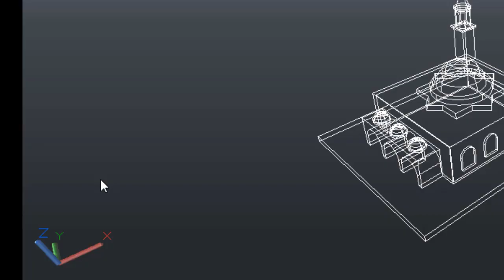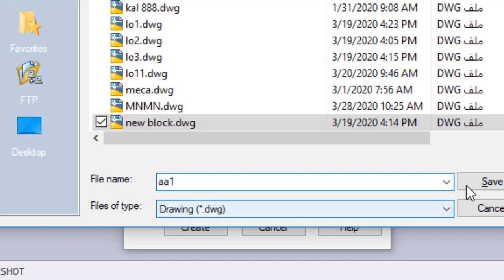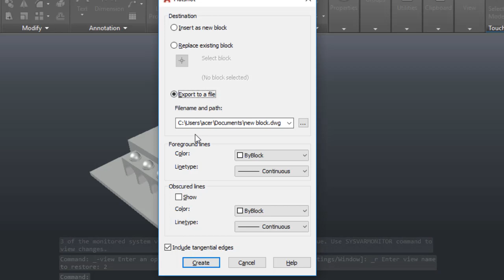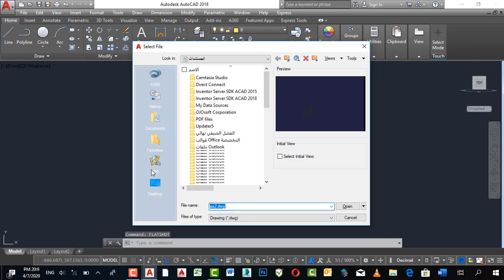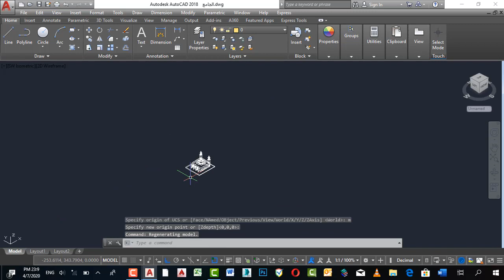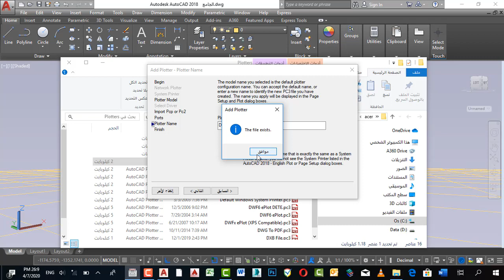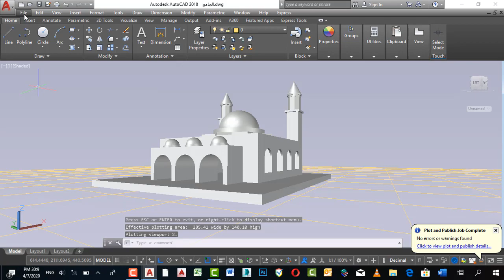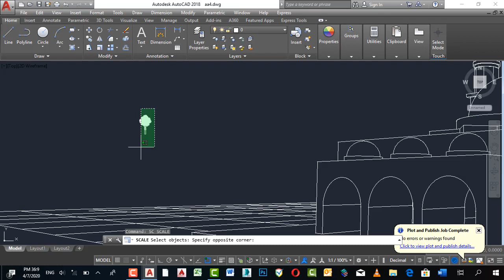2D SHOTS FROM 3D OBJECTS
الحصول على لقطات مستوية وواجهات ومساقط من الرسم الفراغي في أتوكاد .